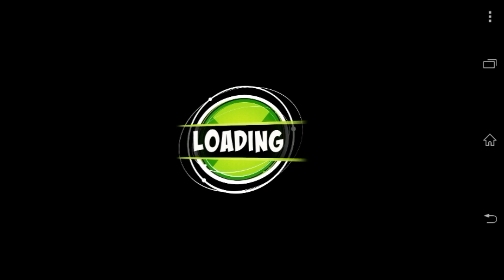Ben 10 Cavern Run Download APK